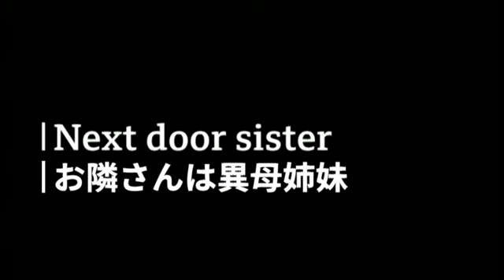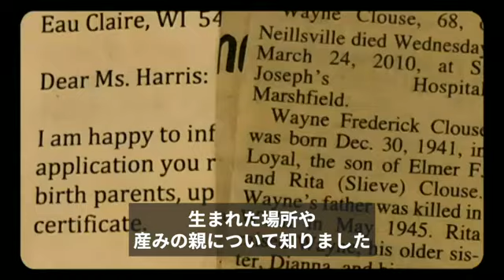ずっと探していた異母姉が隣に引っ越してきたら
米ウィスコンシン州に住むヒラリー・ハリスさんは幼い頃に里子に出され、育ての両親の元で暮らしてきた。

自分の産みの両親については知っていたが、異母姉のドーンを見つけることはできなかった。

そんなヒラリーさんの隣家に、ドーン・ジョンソンさんという女性が引っ越してきた。

2人は駐車場への車寄せを共有する赤の他人だった――。ヒラリーさんが人生を変えるような発見をするまでは。

動画：ハナ・ロング＝ヒギンス